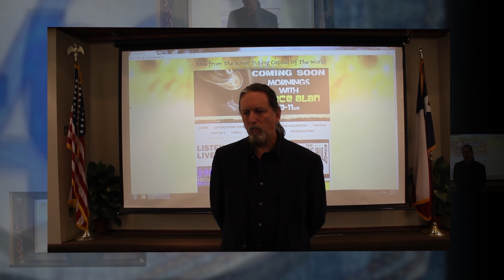Ribbon Cutting: Texas 46 Radio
Texas 46 Radio is bringing Texas country and classic country to New Braunfels. Listen to them online at Texas46Radio.com or download their app on your phone.

Texas 46 Radio
January 5, 2017